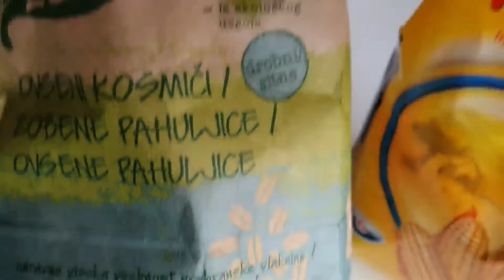Kuterevo Chestnut Honey Polenta Oatmeal Porridge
Polenta Oatmeal Porridge with Kuterevo Chestnut Honey croatia kuterevo breakfast recipe | Homemade Food

Croatia highlight on IG has more!

👍Recommended video
How to Cook POLENTA Like an Italian

🥣 Ingredients
-300ml water and milk
*Optional 1-2 tbsp sugar and a pinch of salt
-5 tbsp oatmeal
-5 tbsp cornmeal
-1 tbsp chestnut honey

@konzum Ovseni kosmiči, Bio Zone 1,54€/500g
Franck palenta 1.13 €/450g

Castanea sativa Kesten/ chestnut honey 5.30€/400ml

Milk, cane sugar, salt